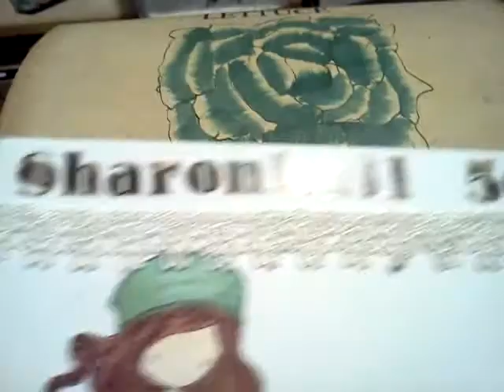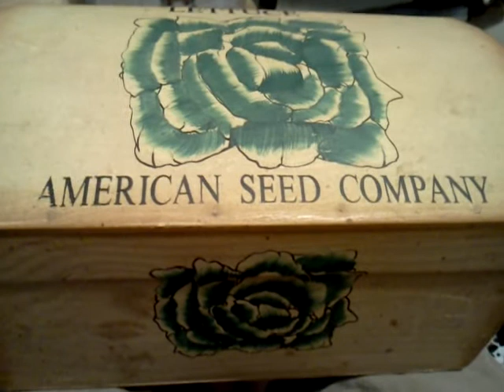Amelia's wish list challenge